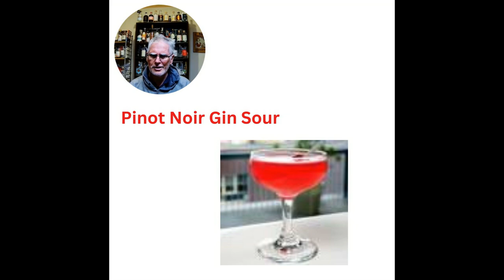Cocktail Recipe; Pinot Noir Gin Sour and Spritz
Incredibly easy to make and just as delicious to drink.